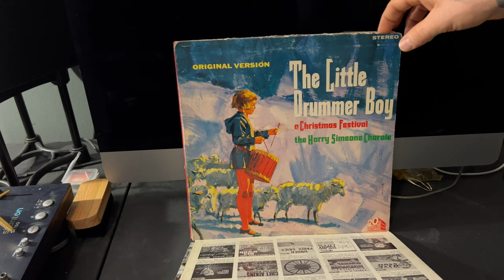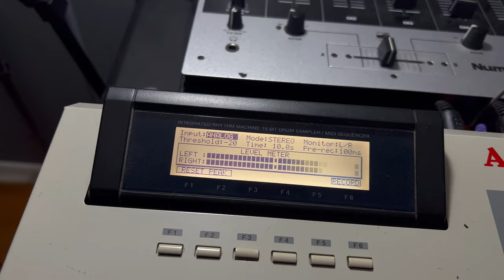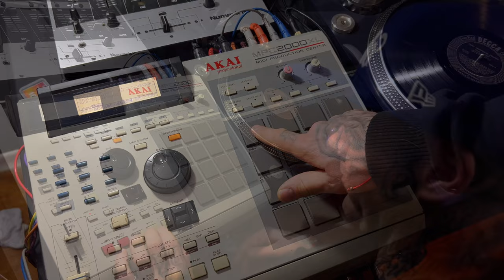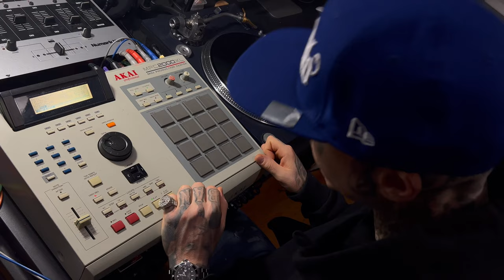Dubs Banger 2022 In Depth Video Step By Step Sample How To Beat Making Video MPC Hip Hop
-- Keep Up To Date On Uploads